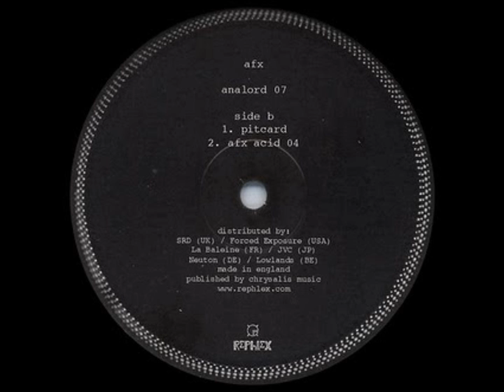Aphex Twin - Analord 8 - Pwsteal.Ldpinch.D.